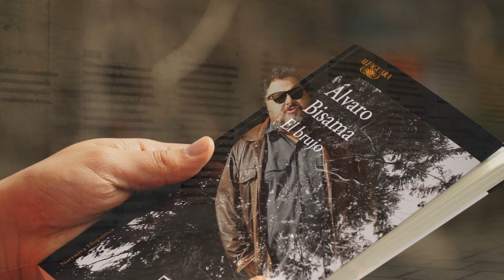El escritor Álvaro Bisama nos habla de su nueva novela El brujo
En El brujo Álvaro Bisama compone una novela sobre las amenazas de la memoria y las extrañas perturbaciones del paisaje. Relato inquietante, en este libro se cruzan padres a la deriva con hijos que los buscan en medio del horror, el crimen y la obsesión; todos perdidos en un horizonte hecho de mares helados, caminos secretos y bosques como catedrales oscuras.